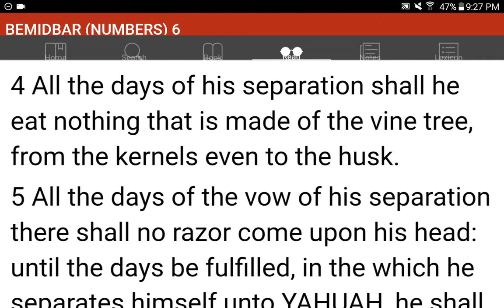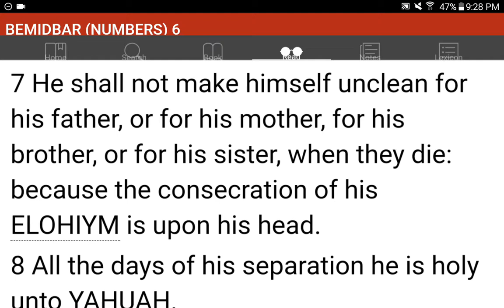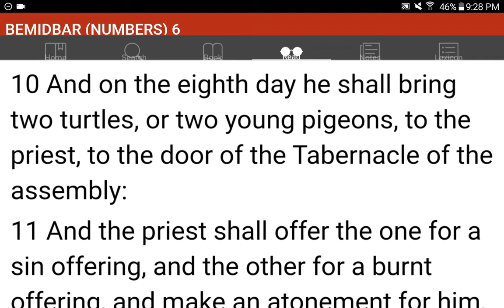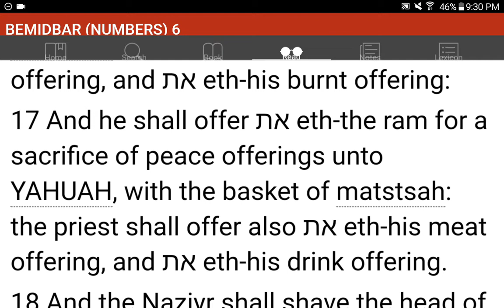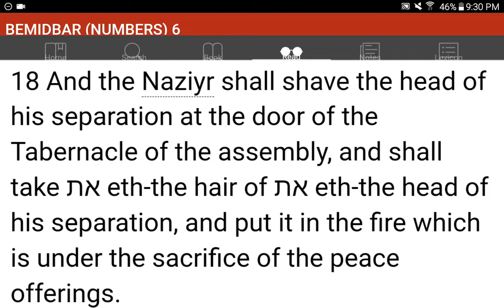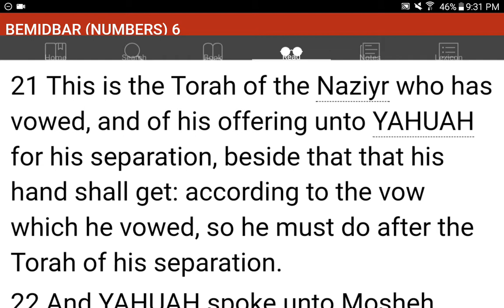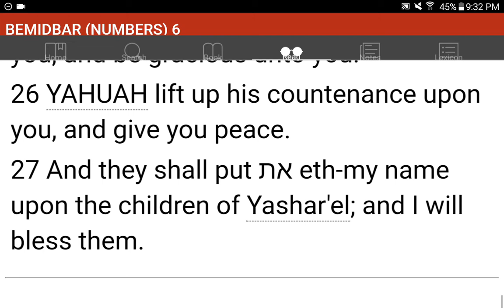💜h?™ "What's the MOST HELPFUL & SIMPLEST WAY that WORKS?"™ GIVE 1P/Month NOW! GCash